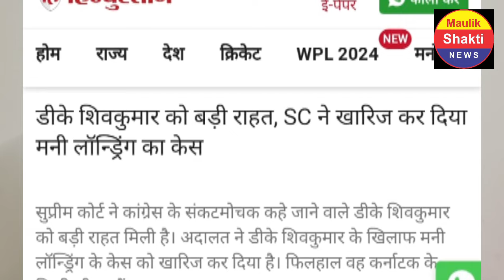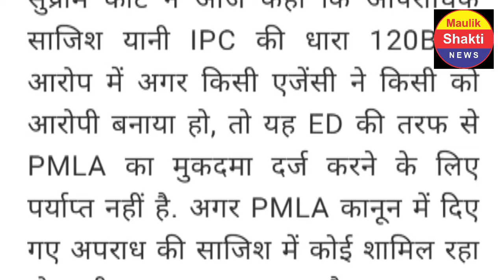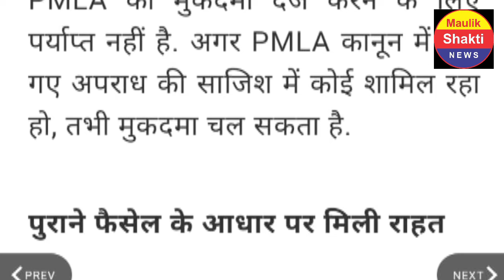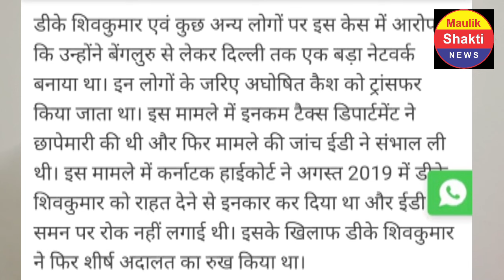सुप्रीम कोर्ट ने ईडी सीबीआई को दी चेतावनी, भाजपा को लगा झटका, ED, CBI, Supreme Court